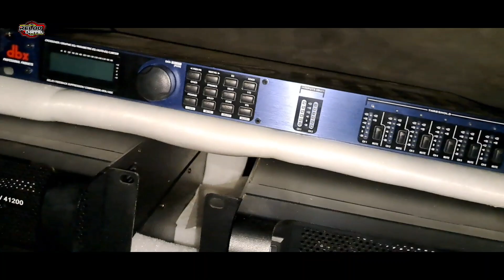megabot takbiran malam ini